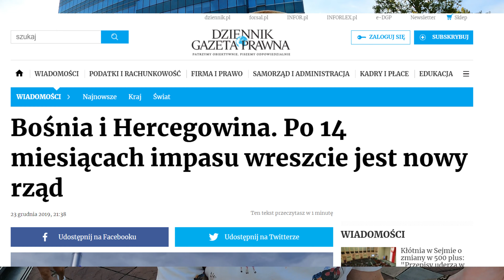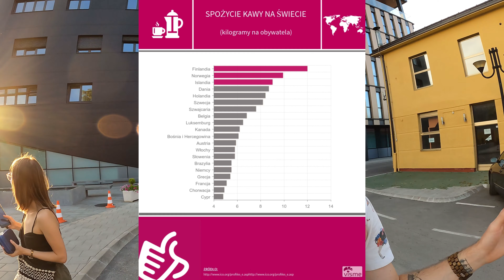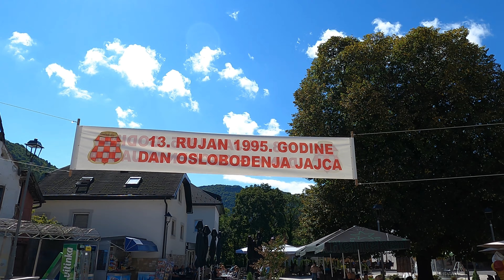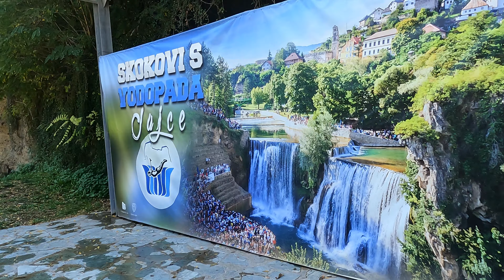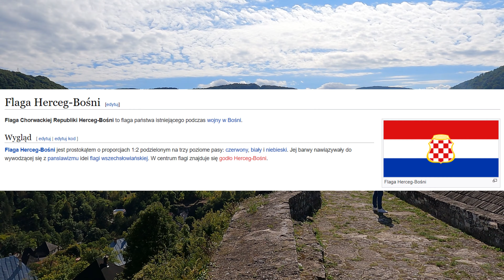#27 JAJCE i BANIALUKI - witajcie w Bośni i Hercegowinie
Dzis zaczniemy od Bania Luki - stolicy Republiki Serbskiej, jednej z federacji w panstwie Bosnia i Hercegowina. Ale jak to? To nie jest jeden kraj? To jest dosc skomplikowane, wszystko zaczyna sie wraz z rozpadem Jugoslawii, a pozniej jest tylko ciekawiej. W drugiej czesci filmu odwiedzimy tez Jajce, niezwykle malowniczo polozone miasteczko juz w Federacji Bosni i Heregowiny, gdzie rzeka Pliwa przepieknym wodospadem uchodzi do Vrbasu, a do tego wszystkiego wspaniala pogoda i niesamowite jesienne kolory - Bosnia to przepiekny kraj. Zapraszamy!